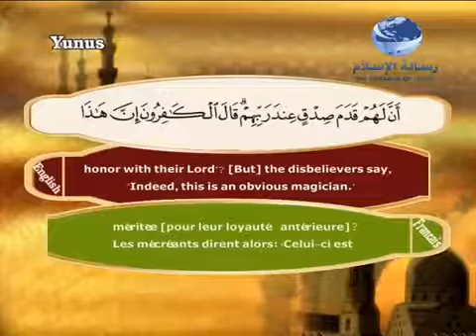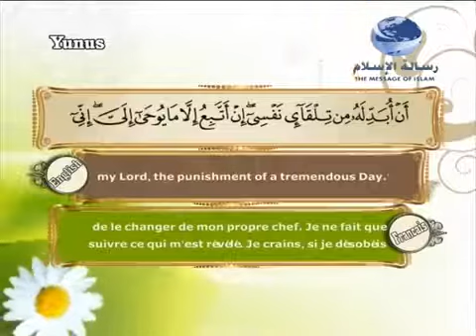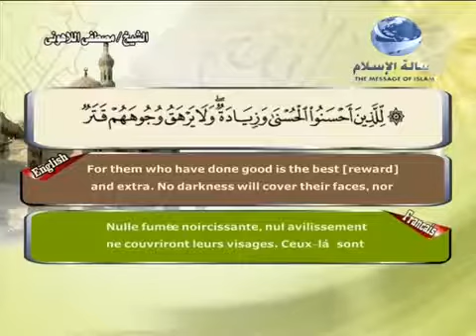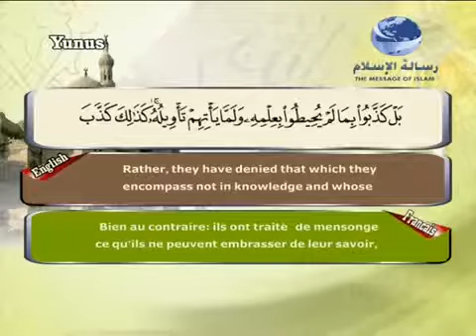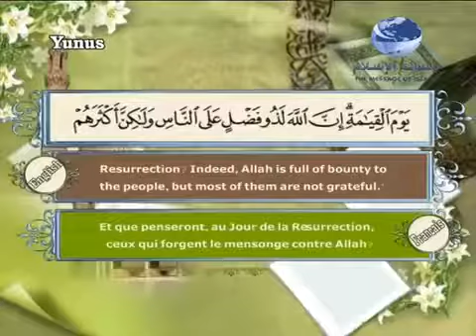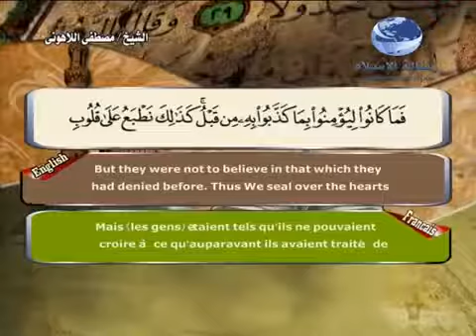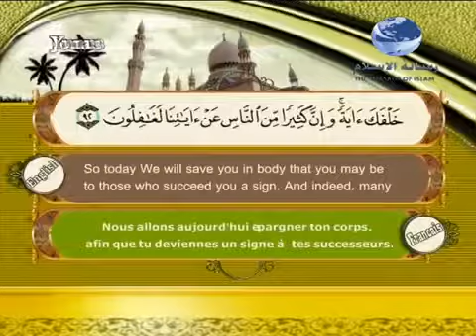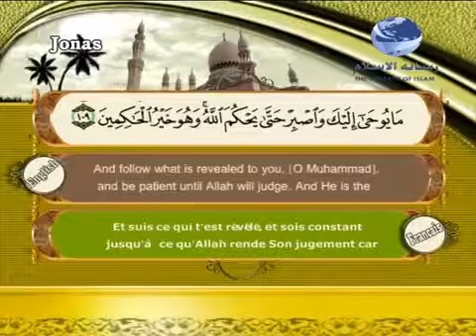Quran translated (english francais)sorat 10 القرأن الكريم كاملا مترجم بثلاثة لغات سورة يونس